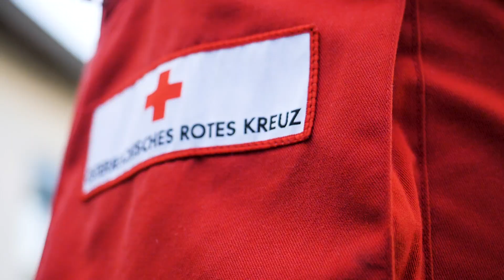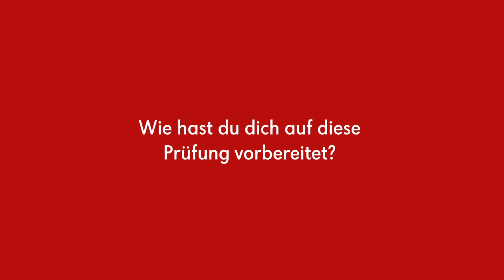Zivildienst beim Roten Kreuz: Christian Kollegger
Christian Kollegger hat 2016 seinen Zivildienst beim Roten Kreuz in Voitsberg absolviert.